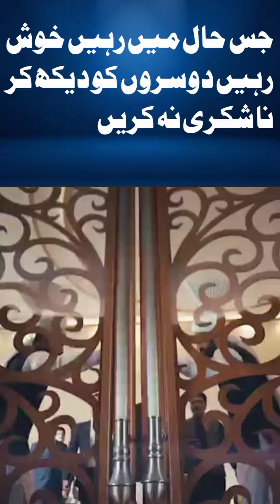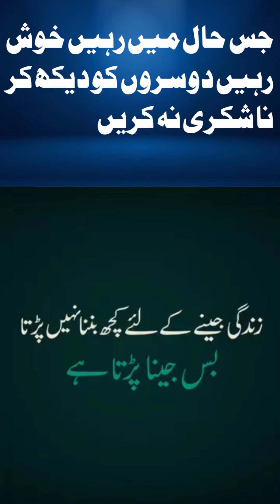foryou|جس حال میں رہیں خوش رہیں| vlog